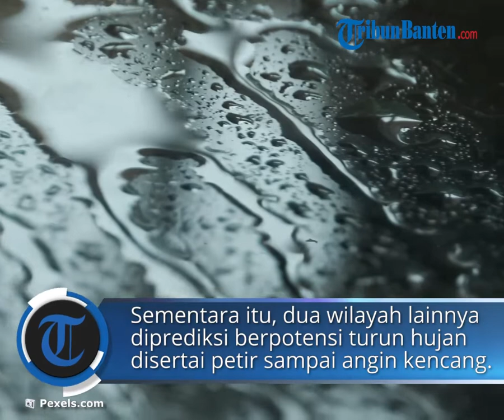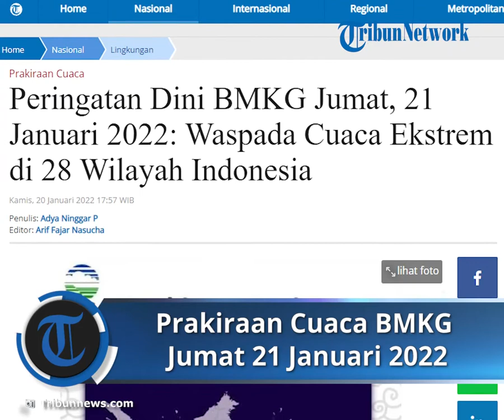Prakiraan Cuaca BMKG Jumat 21 Januari 2022: Waspada 25 Wilayah Berpotensi Hujan Lebat Disertai Petir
TRIBUNNEWS.COM - Berikut peringatan dini cuaca ekstrem untuk 28 wilayah di Indonesia pada Jumat, 21 Januari 2022.

Sementara itu, dua wilayah lainnya diprediksi berpotensi turun hujan disertai petir sampai angin kencang.

Simak peringatan dini cuaca ekstrem Jumat, 21 Januari 2022, dikutip dari web.meteo.bmkg.go.id:

Wilayah yang Berpotensi Angin Kencang:

• Sulawesi Barat

Wilayah yang Berpotensi Hujan Disertai Kilat/Petir hingga Angin Kencang:

• DKI Jakarta

• Kalimantan Selatan

• Sumatera Barat

• Riau

• Bengkulu

• Jambi

• Sumatera Selatan

• Lampung

• Banten

• Jawa Barat

• Jawa Tengah

• Yogyakarta

• Jawa Timur

• Kalimantan Barat

• Kalimantan Tengah

• Kalimantan Utara

• Kalimantan Timur

• Sulawesi Utara

• Gorontalo

• Sulawesi Tengah

• Sulawesi Selatan

• Sulawesi Tenggara

• Maluku

• Papua Barat

• Papua

Artikel ini telah tayang di Tribunnews.com dengan judul Peringatan Dini BMKG Jumat, 21 Januari 2022: Waspada Cuaca Ekstrem di 28 Wilayah Indonesia,